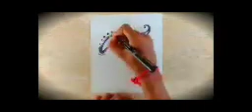Grades 9 - 13 | Arts &Crafts | To Vote for Alok Kumar Jha, Hit LIKE | Vedantu's Got Talent